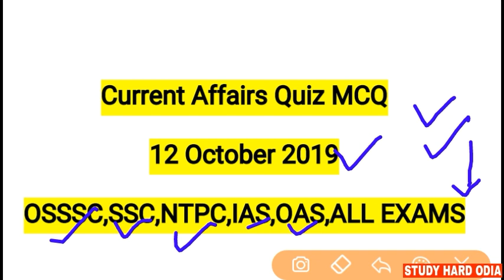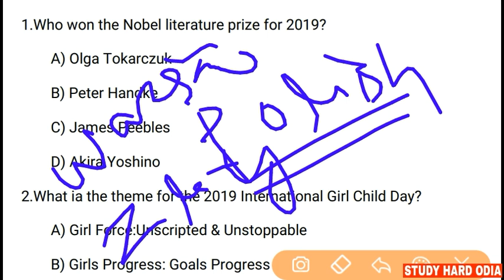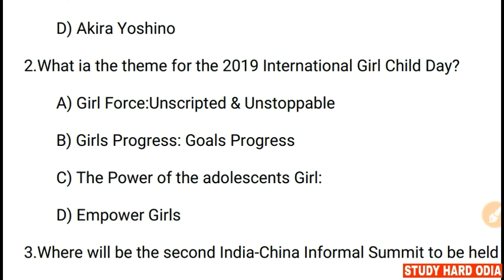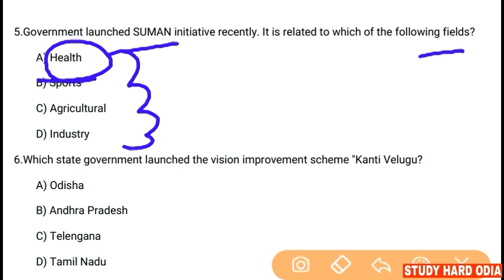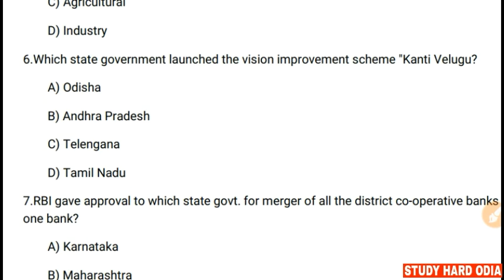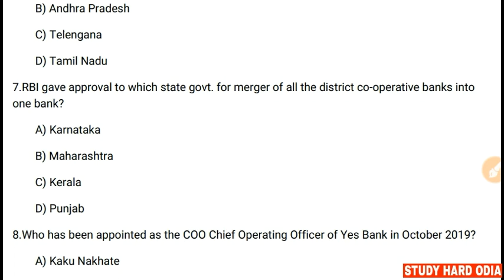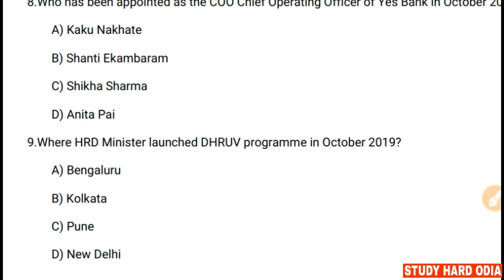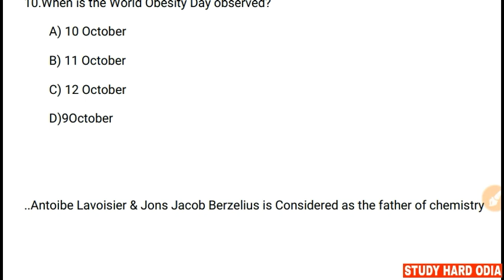12 October 2019 Current Affairs | Daily Current Affairs for OSSSC BANKING IAS OAS NTPC & ALL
12th October 2019 Current Affairs for All Competitive Exams.